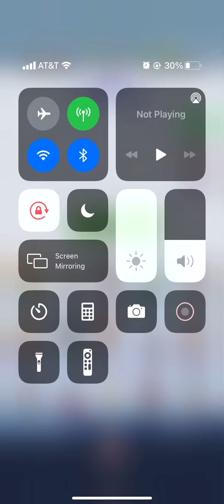I Unlocked Dylan’s Walkman Outfit!